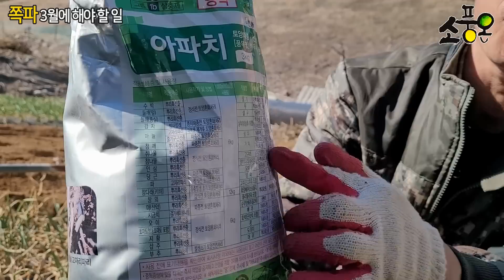쪽파 3월에 해야할 2가지 일 / 병충해방제 및 웃거름주기 / 고자리파리 살충제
따듯한 3월이 되면 텃밭에 심어논 마늘, 양파, 쪽파, 대파등에
병충해 방제 및 웃거름을 주는 시기입니다
영상이 지속되는 3월 뿌리 작물은 고자리 파리방제를 필수적으로 해야
수확할 수 있어요

저온숙성 생강청,오미자청,황매실청

♥️상품 구매사이트♥️
소풍온 생강청 구매하기